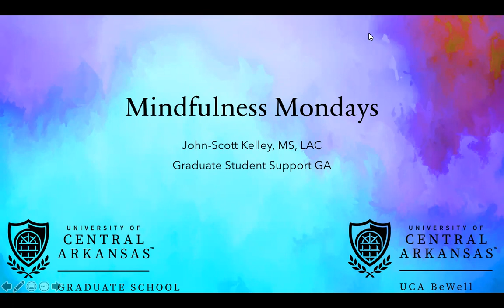Mindfulness Mondays: Dec. 13, 2021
Guided mindfulness session with John-Scott Kelley, MS, LAC. Find a quiet spot and join us for 15 minutes to pause, breathe, and just be present. Taking time to practice mindfulness helps reduce stress and anxiety and enhances feelings of resiliency.